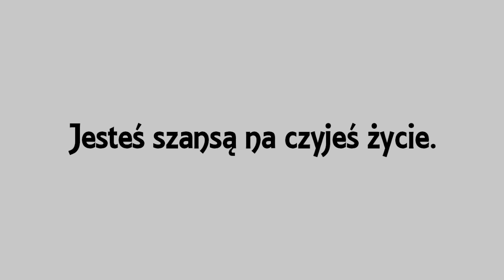Dzień Dawcy Łukta 2015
22 lutego 2015 r. odbędzie się Dzień Dawcy w Łukcie.